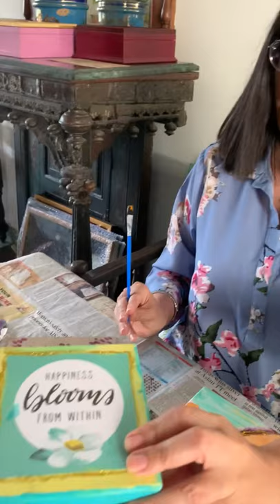Breathe (Episode 5): Waste Recycling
Breathe: An Interactive Series
Episode 5: Waste Recycling

Hello everyone!

Hope we are all slowly figuring out how to survive this lockdown. It is important to acknowledge the fears and uncertainties and also to be grateful to the resources and tools we have access to!

We're opening out the 'Breathe' series to other facilitators and Master Practitioners. Mrinalini Chawla is a professional designer and artist and also one of the Founding Trustees of The Yuva Ekta Foundation. The task for today is to cycle'up'. All you need are some old boxes, paints, and brushes. We hope you can colour your world the way you like, without any judgments and inhibitions. Watch Mrinalini and Samaya do the same and find out more!!!

We would also like to acknowledge Rohini Rode, Gauri Saxena and Tushar Singh for writing into us and sharing their experiences with 'Breathe'.

'Breathe' is an interactive series that shares tools to fill ourselves with Positive Energy and spread it into our environment.